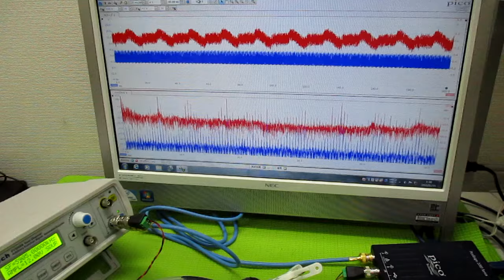オリジナル超音波実験 ultrasonic-labo